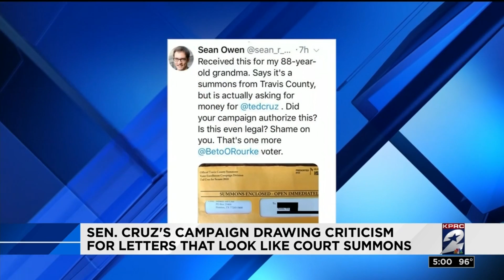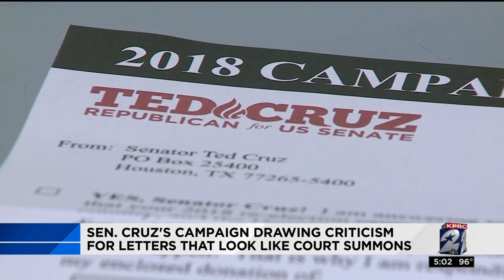Sen. Cruz's campaign drawing criticism for letters that look like court summons